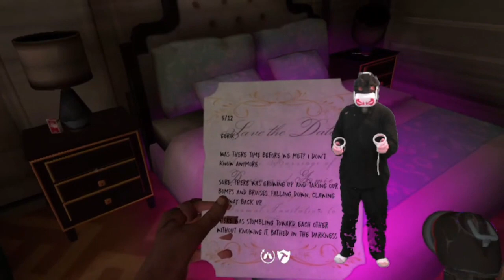Mission Off on the wrong foot Pawn King Twdss chapter 2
In this video, A rampart no herd run.
I try Old Town,
And Mission Off On the Wrong Foot Park King.